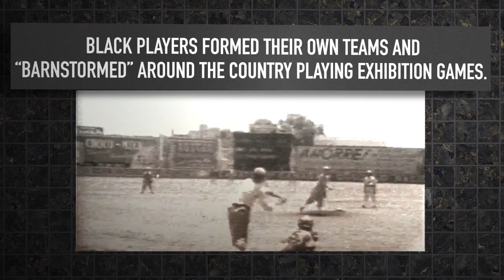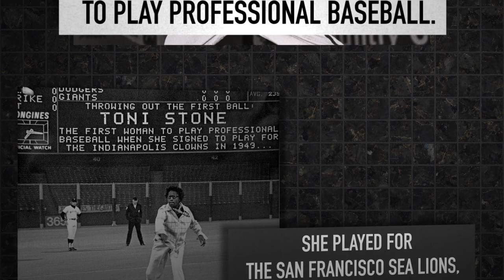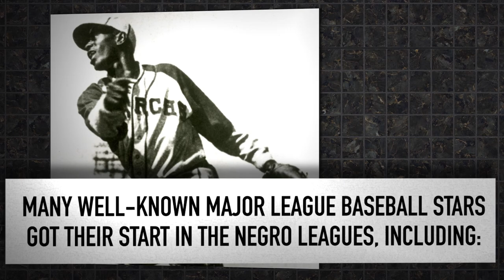Negro Leagues Facts for SF Giants Fans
On Sunday, 8/16/2020 - The San Francisco Giants joined Major League Baseball in honoring the 100th anniversary of the Negro Leagues. From the San Francisco Sea Lions, to Willie Mays, the impact of the Negro Leagues is felt throughout the fabric of baseball and the San Francisco Giants.